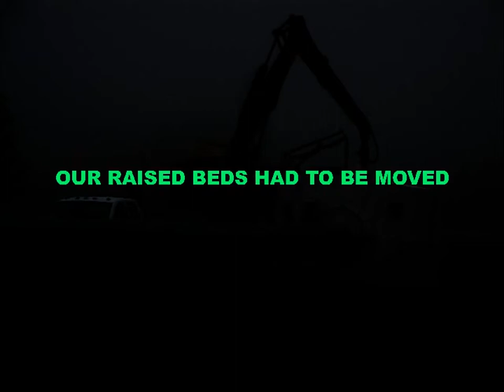Raised garden beds had to be moved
Work on the Enbridge 6B Pipeline within 100 feet of private residence legitimized by eminent domain. Video uploaded on behalf of the property owner from Oceola Township in Michigan.